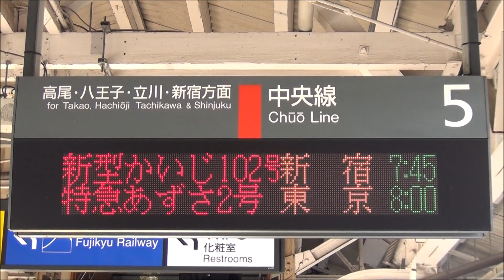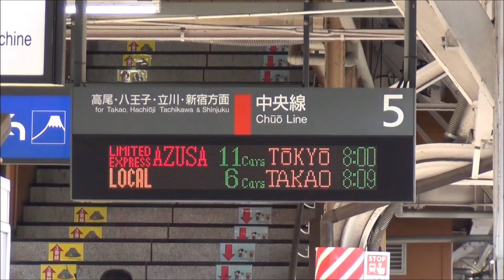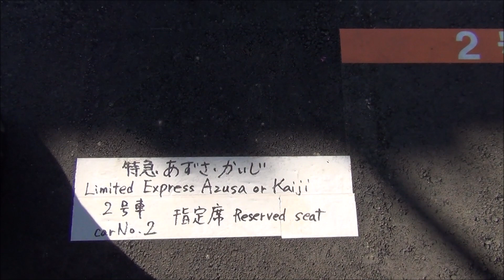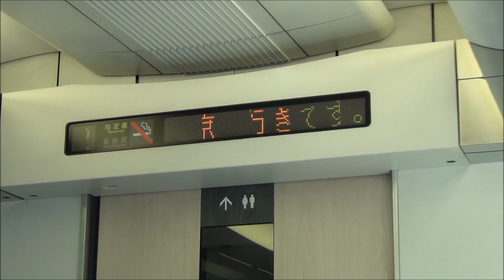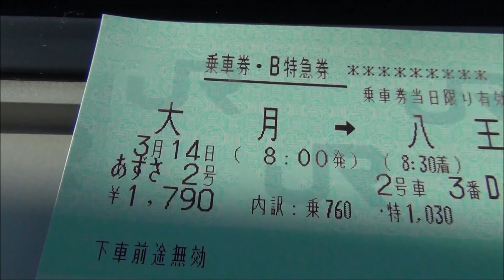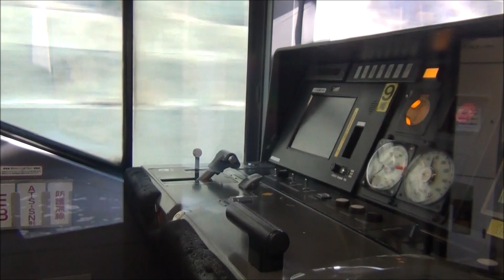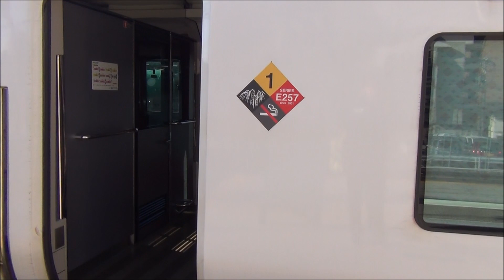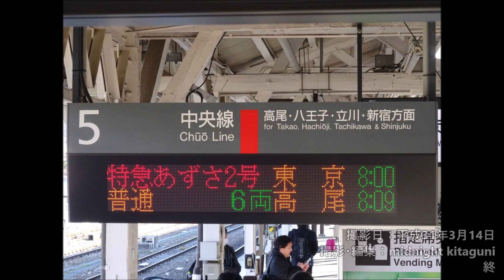8時ちょうどのあずさ2号に乗り納め 大月→八王子 2019.3.14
♪8時ちょうどの～あずさ2号で～
ダイヤ改正で消滅する前に乗ってきました。